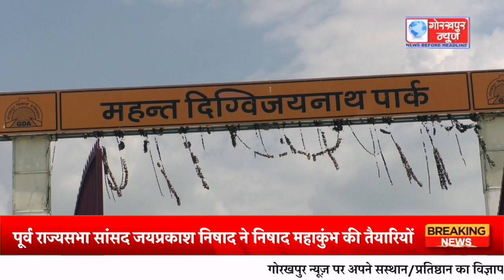पूर्व राज्यसभा सांसद जयप्रकाश निषाद ने निषाद महाकुंभ की तैयारियों को लेकर कार्यक्रम स्थल ब्रह्मलीन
पूर्व राज्यसभा सांसद जयप्रकाश निषाद ने निषाद महाकुंभ की तैयारियों को लेकर कार्यक्रम स्थल ब्रह्मलीन महंत दिग्विजय नाथ पार्क का किया निरीक्षण,निषाद समाज के नागरिको से सोमवार को ज्यादा से ज्यादा संख्या में आने की अपील